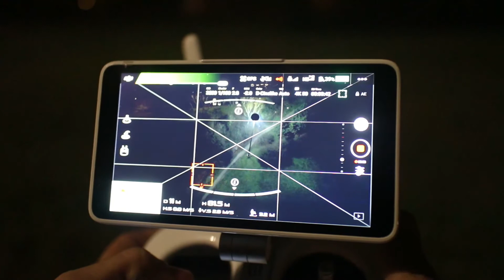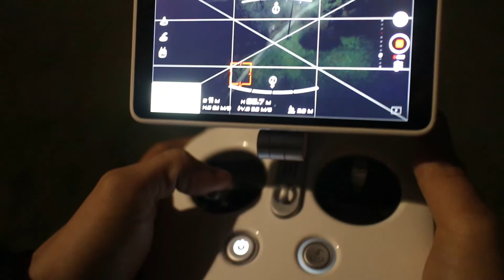1°Test DJI PHANTOM 4 PRO